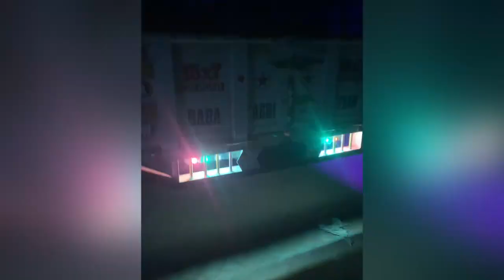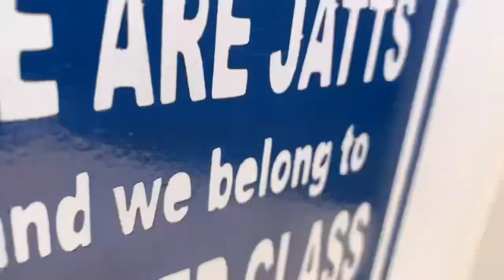Holla Mohalla Sri Anandpur Sahib li Tractor Tralla Ready Karde Hoye Part -1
Holla Mohala Sri Anandpur Sahib li Tractor Tralla Ready Karde Hoye Part -1